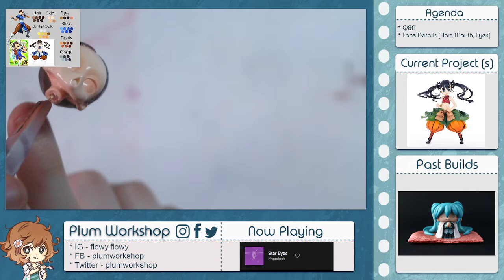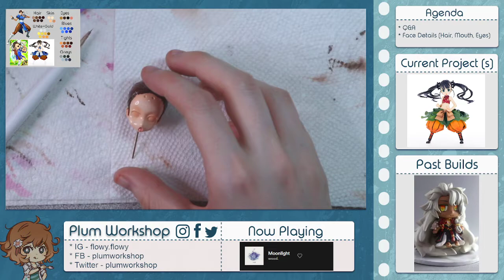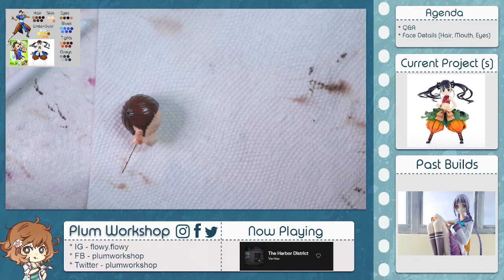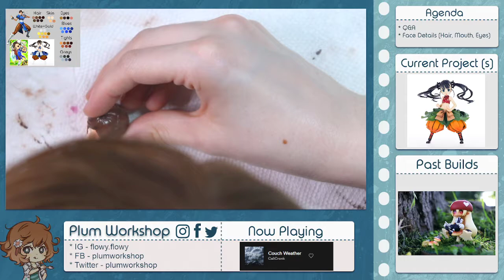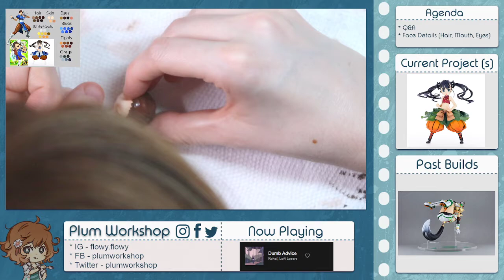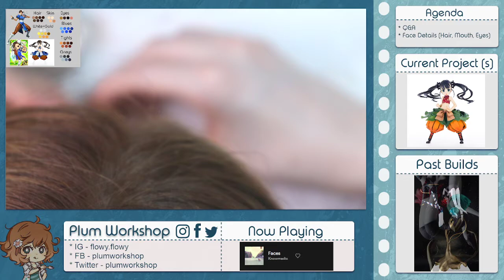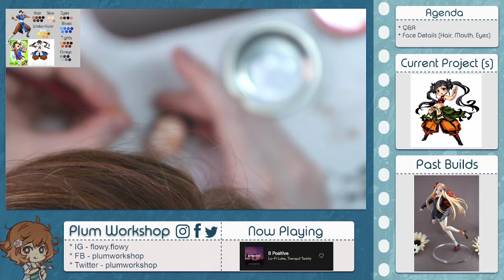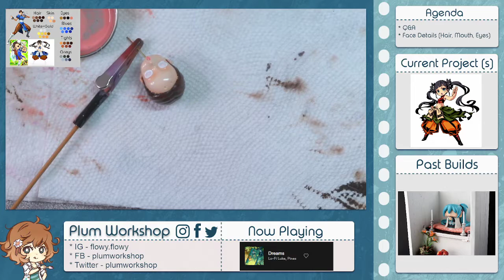Garage Kit Tutorial and Building - Etrian Odyssey Monk 21 (Face Painting with Enamel Paint)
Hi friends! This is Part 21 of many in my Twitch stream series of how I build garage kits (GKs i.e. resin figures). This is a stream series started in June 2021 featuring a Monk from Etrian Odyssey 3. In these Twitch streams, I will cover the entire process of building GKs starting with preparation and leading up into painting. This stream features hand-painting details with enamel paint. Please be aware that during this stream I was experimenting with a new angle, and consequently my head was in the way for most of this stream :( New streams will not have this problem.

If you're interested in catching a live stream, you can find me over NEW stream times are Tue. and Thurs. at 8pm EST!